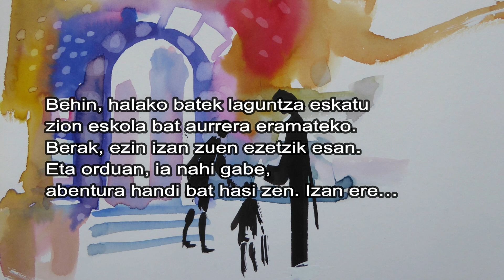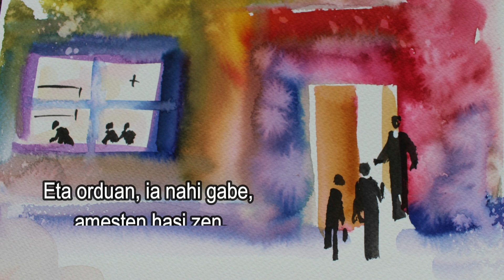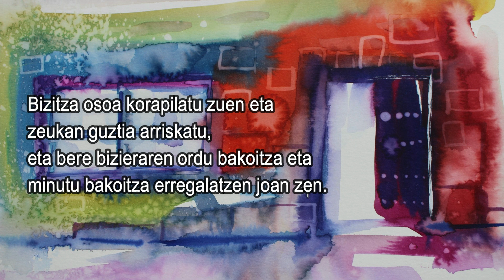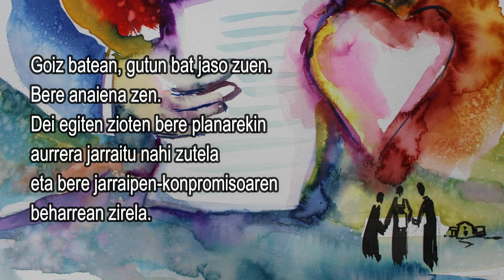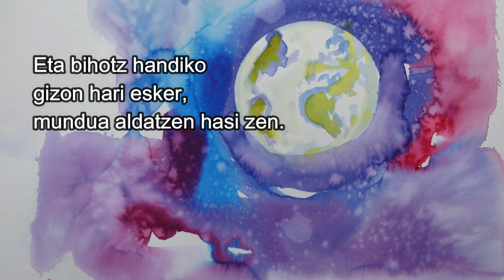Bihotz Handiko Gizon Bat [DBH, Batxilergoa eta CCFF] (euskara)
Relato sobre la vida de San Juan Bautista de La Salle (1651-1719), fundador de los Hermanos de las Escuelas Cristianas, creado por Ángeles Goás y el Hno. Guti.